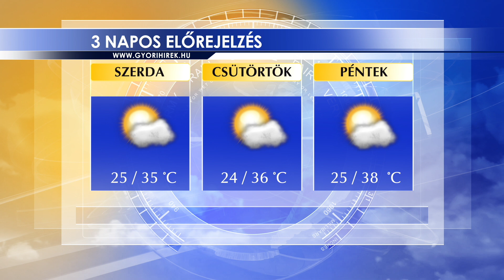Oxygen Media Híradó 2024.07.09.